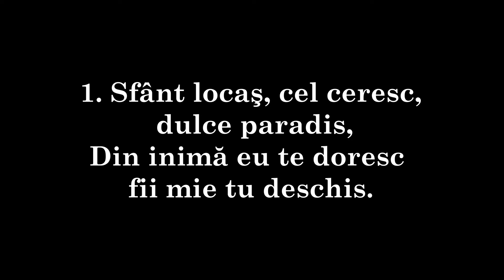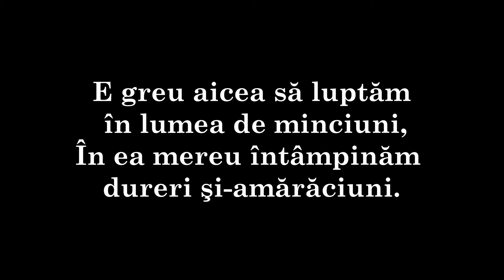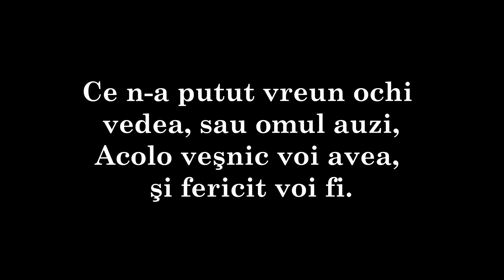326 - Sfânt locaş, cel ceresc, dulce paradis